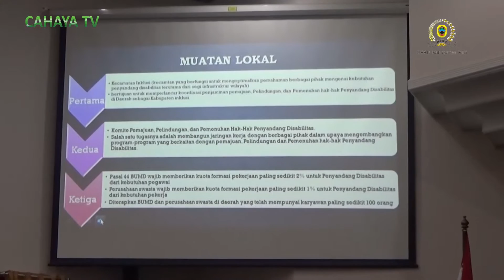Komisi D DPRD Pati, Gelar Public Hearing Tentang Reperda Disabilitas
Dewan Perwakilan Rakyat Daerah Pati, Jumat pagi, menggelar Public Hearing atau dengar pendapat publik, di ruang Paripurna. dalam agenda ini, komisi d bersama pihak-pihak terkait, membahas rancangan peraturan Daerah Kabupaten Pati, tentang penyandang disabilitas.